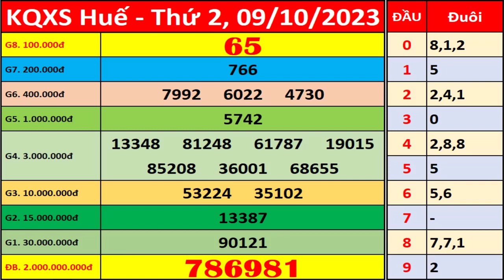Xổ số Thừa Thiên Huế ngày 9 tháng 10 | XSTTH - KQXSTTH - XSTTH | Xổ số kiến thiết Huế hôm nay